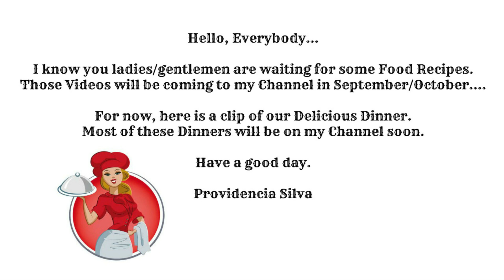🥣Boiled Potatoes With Pickled Onions, Boiled Eggs, Spam & Avocado🥣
(For Food Tutorials, Dishes Of The Week, Food Prepping Videos, Etc.)

(For Vlogs, Hauls, Cleaning Videos, Etc.)

* Amazon Wishlist